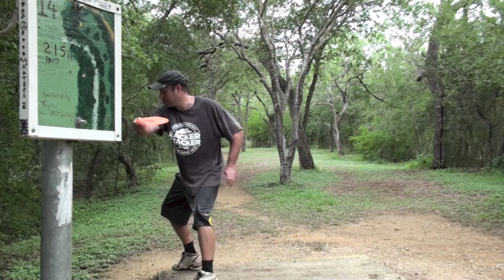Disc Golf at Universal City DGC (2013-07-27)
The epic battle of Chris v. James v. Greg.